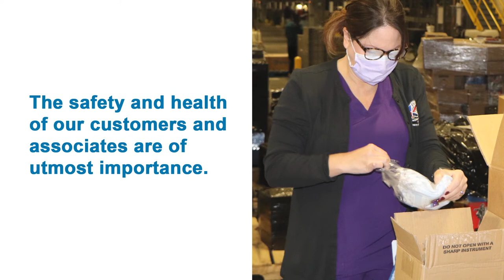Exchange COVID 19 Mask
The Exchange remains committed to the health, safety and well-being of its shoppers and associates. Wearing a face mask is a necessary step to protect the force and families we are honored to serve.